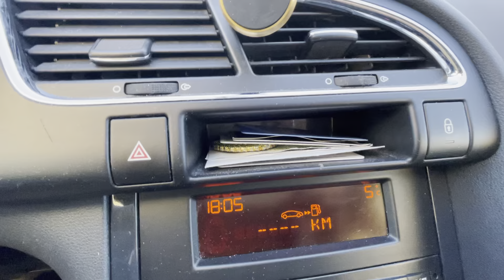Road ❄️☀️💨 Russia snow winter🌡5 17.03.2023 18:03 Magnitogorsk